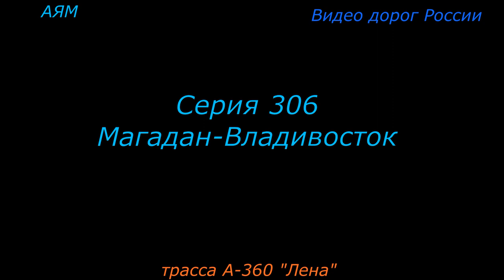трасса А 360 Лена Серия 306 Магадан Владивосток